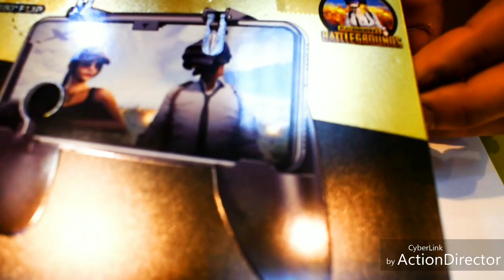In Qatar 1st time pubg game pad